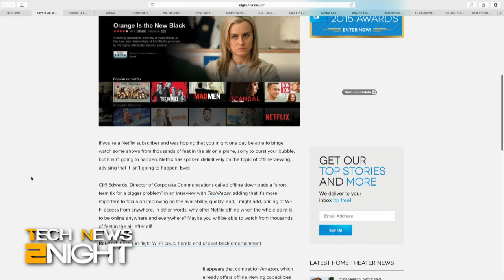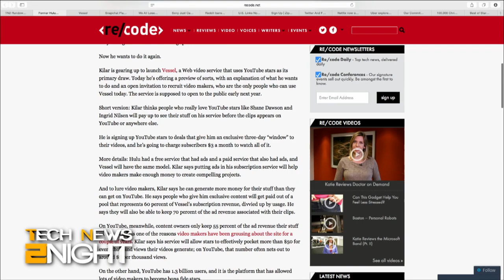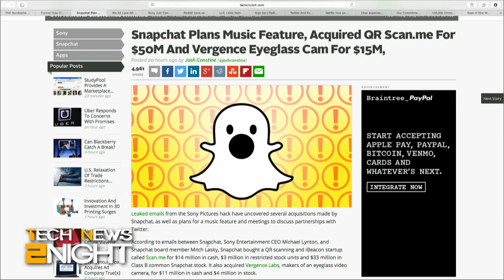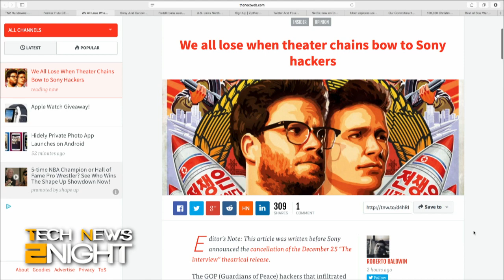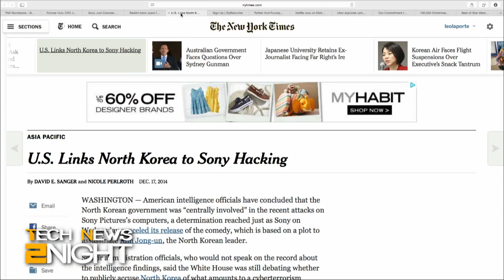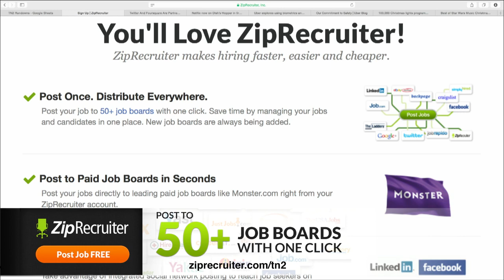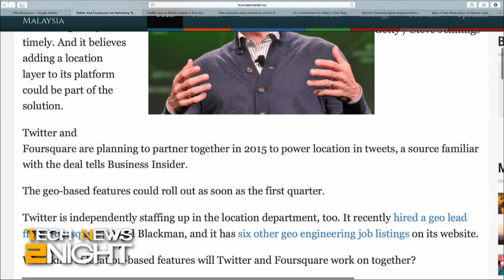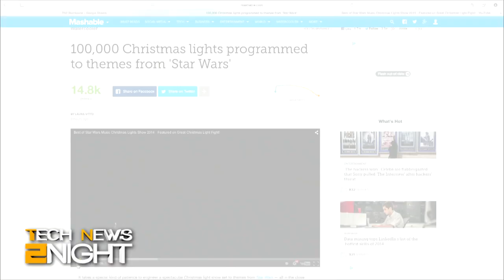Tech News 2Night 237: Sony Caves to Hackers- Cancels Movie Premiere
Samsung may launch its own mobile payment system, Apple Pay signs up dozens more banks, Twitter considers autoplay on videos, a jury reaches a verdict in the $1B iTunes lawsuit, Apple halts sales of its products in Russia, Bose might be working on a music streaming service, a former employee sues Sony over email leaks, and dog can now run with new 3D printed legs.

Guest: Roberto Baldwin